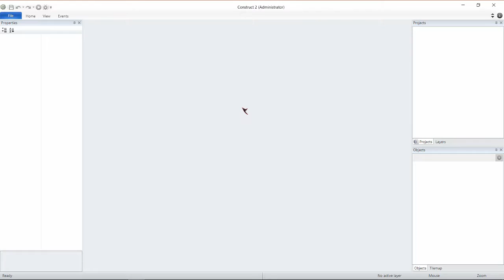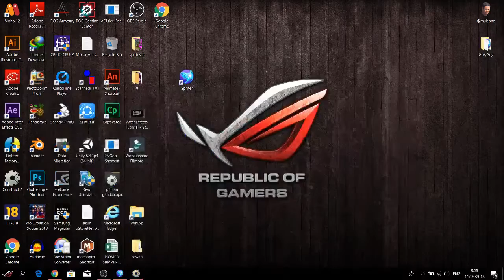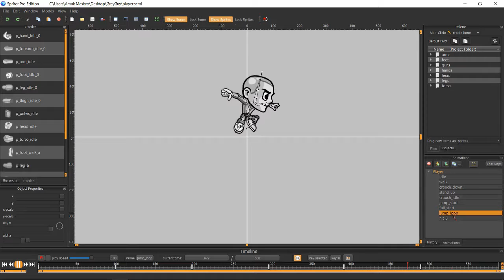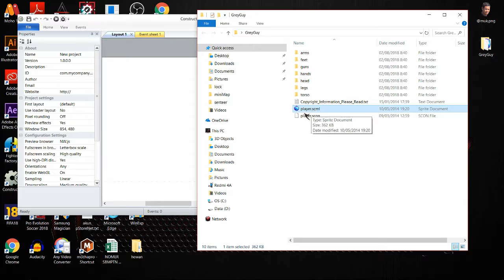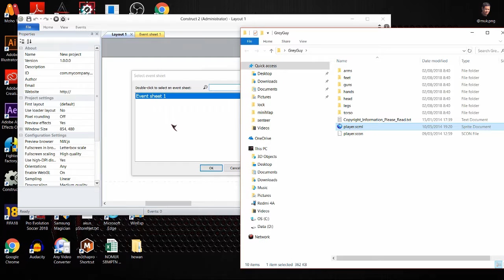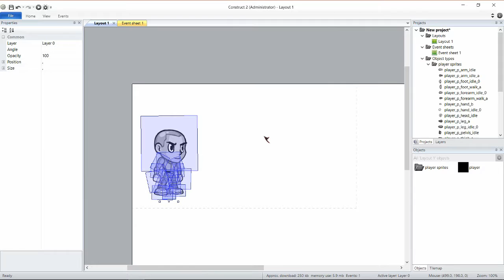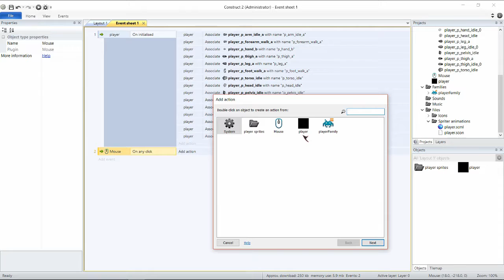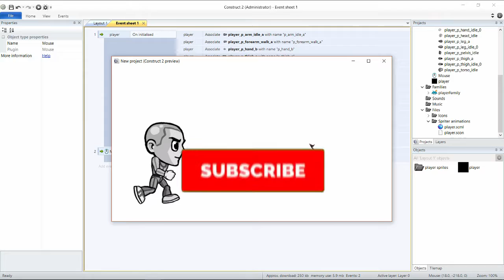Spriter Pro to Construct 2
Import Spriter Pro Construct 2